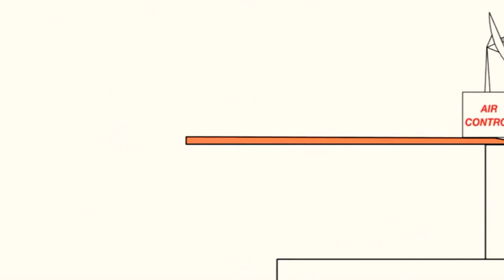25 березня 2019 р.